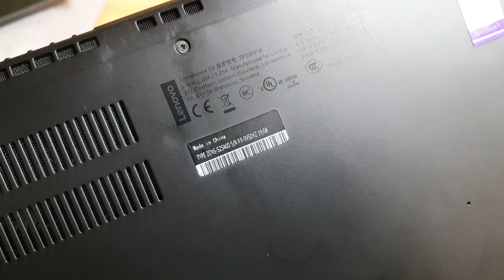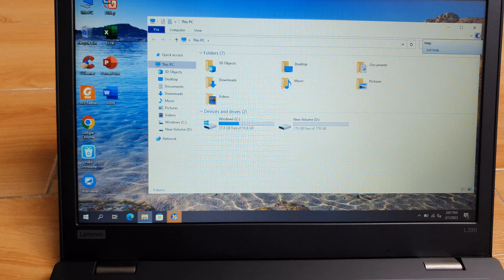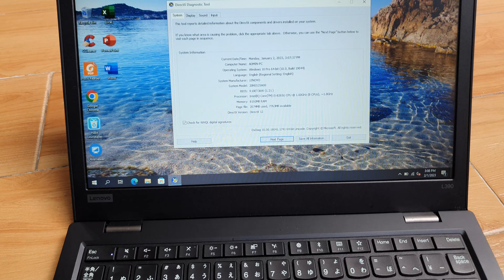Lenovo Thinkpad L390 chỉ 5,2tr, sản xuất 2019, i5, 8265u, ram8, ssd 256, 13.3in vỏ nhôm. 0846844448